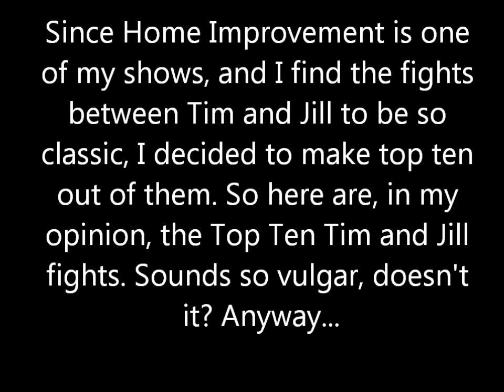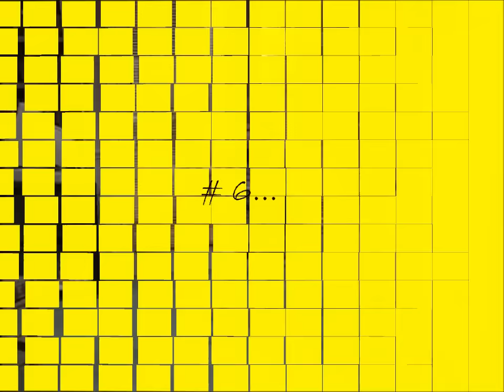Home Improvement Top Ten Tim and Jill Fights Part 1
Here are, in my opinion, the top ten Tim and Jill fights from the 90s sitcom Home Improvement. This one is s 10-6. Hope you enjoy!